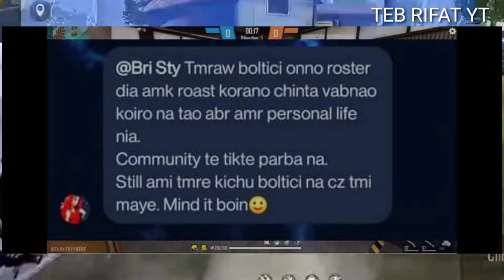চোরের মায়ের বড় গলা😱 হ্যাক ইউজ করে তার আবার বড় গলা জান্নাত গেমিং এবার সামলা Roasted - by TEB RIFAT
We all Are in same place and our responsibility  is also same.

Peace ; )
Jannat gaming roast